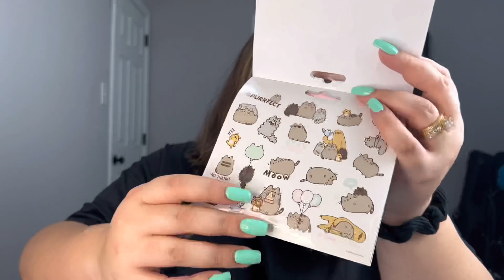STRAWBERRY PILLOWS AT FIVE BELOW!!!!!! FIVE BELOW + DOLLAR TREE HAUL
Hello!!!🍓🍓🍓🍓🍓💫✨🌙 did you manage to snatch up one of the strawberry pillows?😛😛